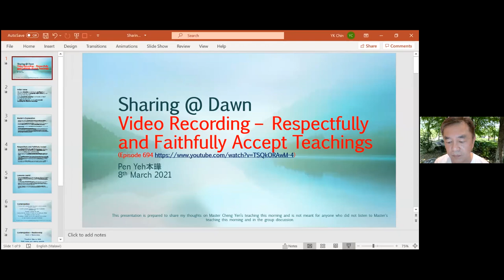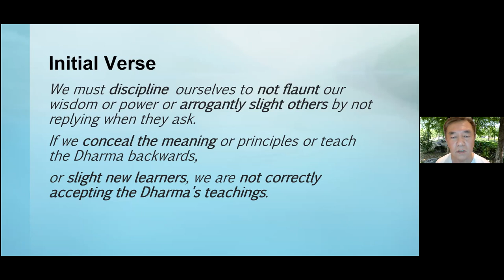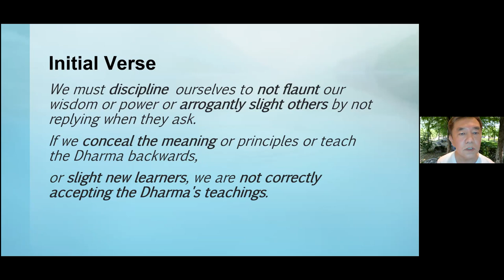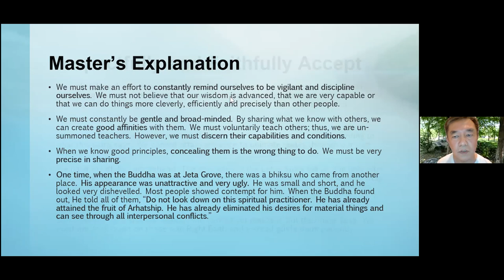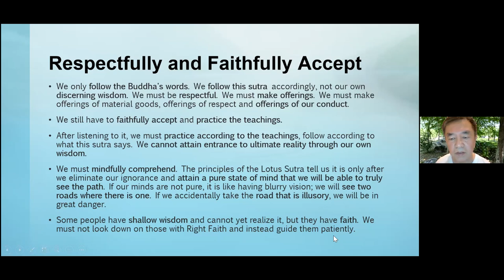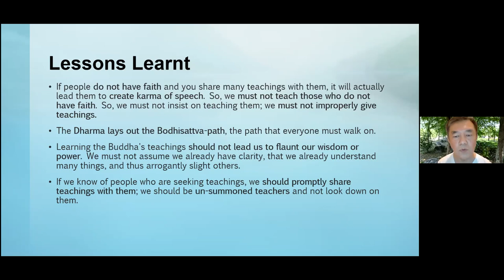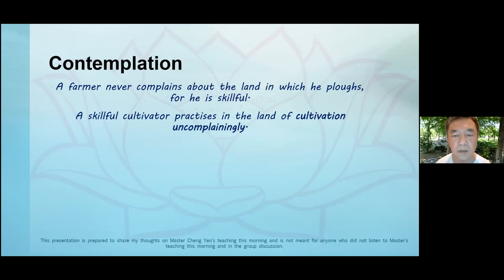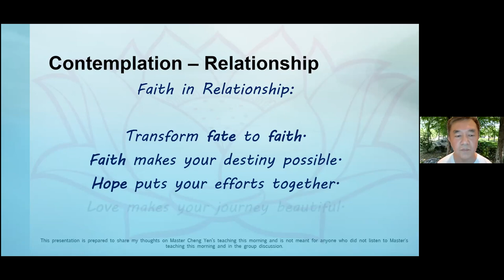WAD E694 8Mar BrotherChin Sharing